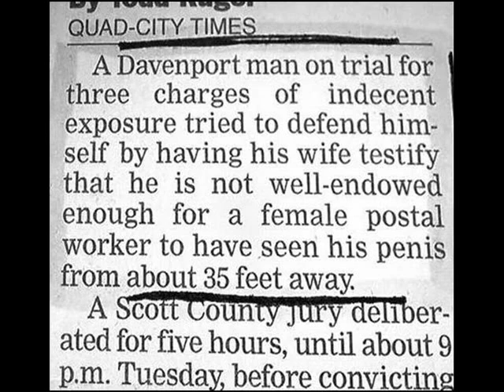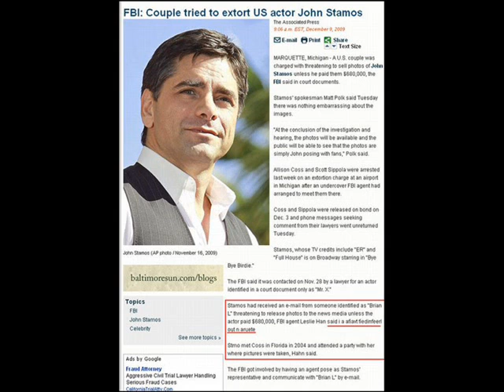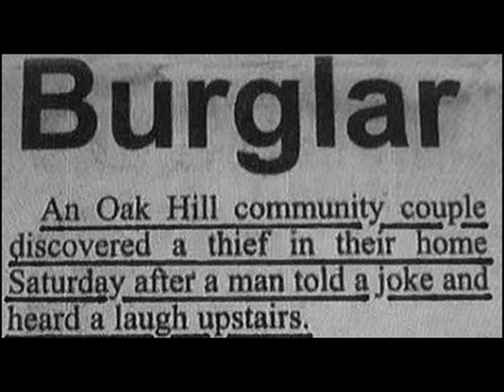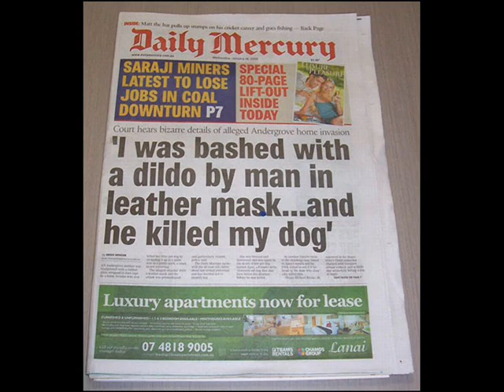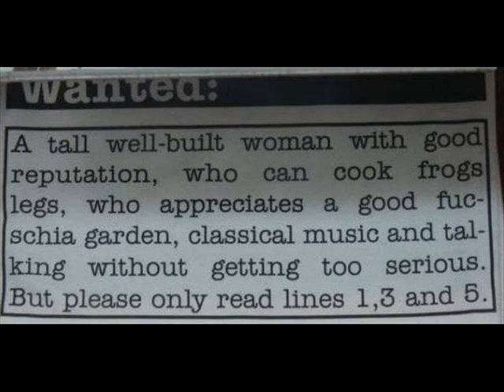funny news and news paper headlines